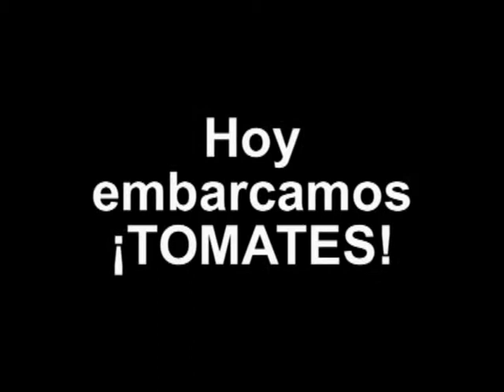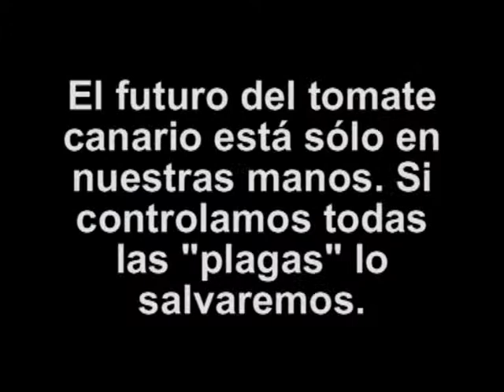Embarque de TOMATES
Asisto con Domingo Médoza, gerente de ACETO, al embarque de cosechas de tomates de Tenerife con destino a Inglaterra y Rotterdam